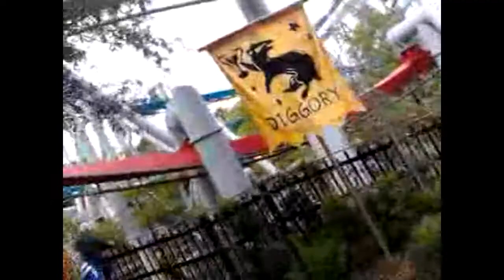the dragon challenge rollarcoaster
this is the dragon challenge rollarcoaster at islands of adventure its near all the harry potter stuff